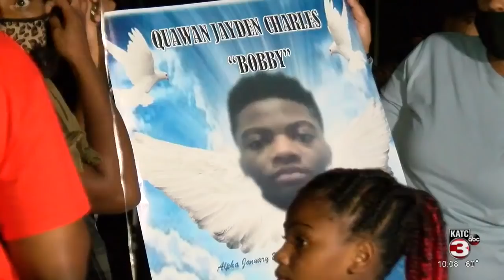Vigil held in Baldwin for Quawan Charles